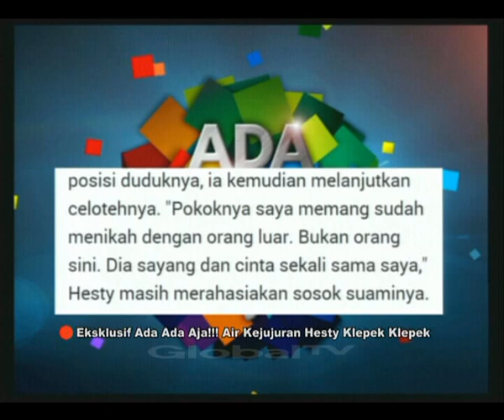KEJUJURAN HESTY KLEPEK KLEPEK SAAT DIGEREBEK DI HOTEL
NEW ADA ADA AJA#267 1 MARET 2016 HESTI KLEPEK KLEPEK